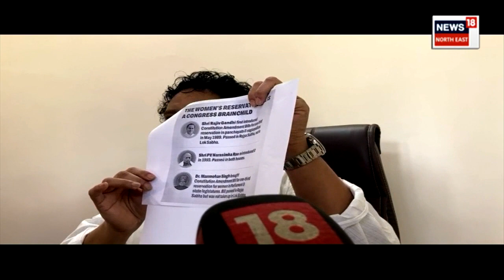Rekibuddin on Women Reservation Bill | মহিলা সংৰক্ষণ বিধেয়কক সন্দৰ্ভত কি কলে Rekibuddin য়ে? N18V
লগতে চাওঁক দিনটোৰ বহু গুৰুত্বপূৰ্ণ খবৰ |